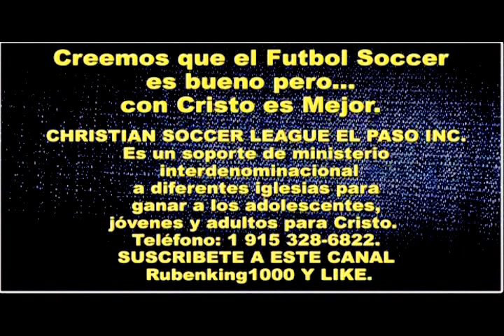PONER A CRISTO PRIMERO - Predicaciones Cristianas Evangelicas - Predicacion - Joe Medina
PONER A CRISTO PRIMERO - Predicaciones Cristianas Evangélicas - Predicación - Joe Medina Jugador de Soccer

VÍDEOS DE HOY:  música cristiana para jóvenes, música cristiana, canciones cristianas para jóvenes, predicaciones cristianas evangélicas, una predicación de impacto, mensaje impactante para los jóvenes cristianos, shocking message for the christian youth, church summer camp, youth summer camp, church youth group, grupo de jóvenes e iglesias,  liderazgo juvenil cristiano, ministerio juvenil, small group ministry, campamento de verano Juvenil, ministerio con jóvenes, encuentro juvenil, grupo juvenil, reunión de jóvenes, conferencia juvenil, cosechando jóvenes para Cristo, predicación juvenil, retiro juvenil, retiro espiritual juvenil, campamento juvenil, campamento de verano Juvenil, ministerio con jóvenes, consejería juvenil, encuentro juvenil, grupo juvenil, reunión de jóvenes, culto juvenil, congreso juvenil, conferencia juvenil, cosechando jóvenes para Cristo, predicaciones cristianas para jóvenes, predicaciones para jóvenes, predicaciones para jóvenes pentecostales, grupo de jóvenes,  predicaciones para jóvenes adultos, predicaciones para jóvenes cristianos evangélicos, predicaciones para jóvenes cristianos, predicaciones para jóvenes evangélicos, predicas juveniles, predica juvenil, sermón Juvenil, sermón para Jóvenes, sermones en video para jóvenes, predicas en video para jóvenes, predicaciones en video para jóvenes, jóvenes para Cristo, juventud para Cristo, sermons for youth, the soccer coaching bible, christian youth groups, sermon series, christian soccer league, christian soccer association, christian soccer camps, csoccernews, christian soccer, youth ministry games, youth group ministry, youth for Christ, christian soccer league El Paso, youth group, church youth, christian soccer players, christian soccer balls, small groups, Una Reflexión en Predica, Predica Reflexión, Predica Pentecostal, Sermon Cristiano, Predicas Impacto, Predica de Impacto, Predicaciones Impacto, Sermons for The Youngs, Predica Pentecostés, Predicación Pentecostal, Una Predicación de Impacto, Reflexión en Predica, Retiro Juvenil,  Predicación Juvenil, Campamento Juvenil, Culto Juvenil, Congreso Juvenil, Predicaciones para Jóvenes Pentecostales, Sermón Juvenil, Christian Soccer Camps, csoccernews, Una Reflexión para La Juventud, Reunión de Jóvenes, Encuentro Juvenil, Predica Cristiana Pentecostal, Servicio de Jóvenes, Campamento Cristiano Juvenil, Sermón Cristiano para Jóvenes, Breve Testimonio, Testimonio Breve, Corto Testimonio, Testimonio Juvenil, Predicas para Jóvenes Pentecostales.